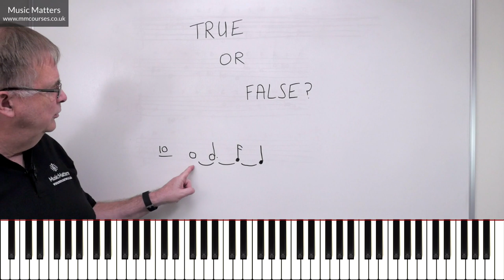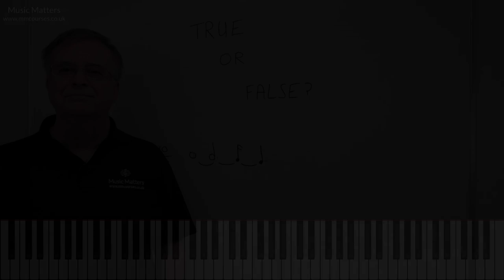True or False Quiz - Music Theory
Test your knowledge by answering true or false to these random musical questions and see how many you can get right. This light-hearted musical quiz poses 10 questions covering a range of musical issues. Some of the questions are theory based, while others rely on general musical knowledge. Have a go and see how you get on. All the answers are revealed at the end of the video.

🕘 Timestamps
0:00 - Introduction
0:37 - Quiz questions
4:24 - Revealing the answers